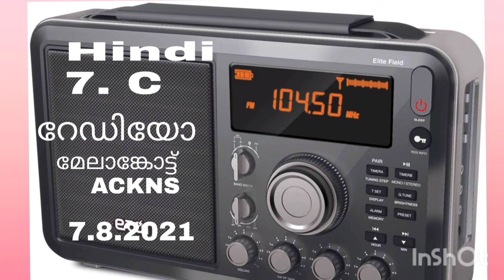റേഡിയോ മേലാങ്കോട്ട് - ACKNS 7.8.2021 7 C ഹിന്ദി .ആംഖറിoഗ് ശിഖാ കൃഷ്ണ 6 A